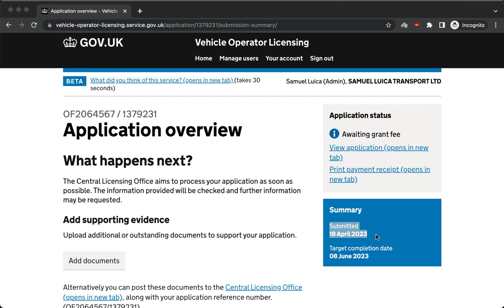Full operator's licence received in 30 days - Samuel Luica Transport Ltd - OF2064567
Need a transport manager? Call 7 days a week: 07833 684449

Join The Transport Forum which is now the largest transport and logistics association in the UK by far. We have more members than all the other associations combined including the RHA and Logistics UK. It's free and we have no membership fee. When you join, you will be able to network with other members and read our daily discussions about very useful transport topics. You can also ask any transport questions and get immediate answers. We have 2 Facebook groups and a forum website.

Transport Managers CPC UK
17,000 members

Owner Operators & Truck Drivers UK
13,000 members

The Transport Forum website
22,000 members